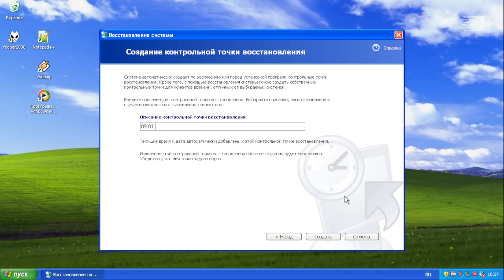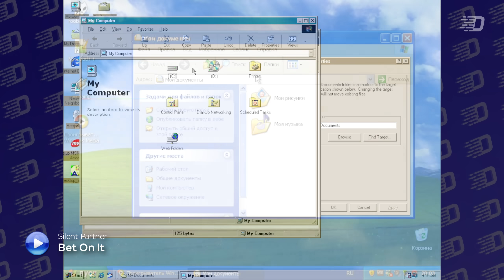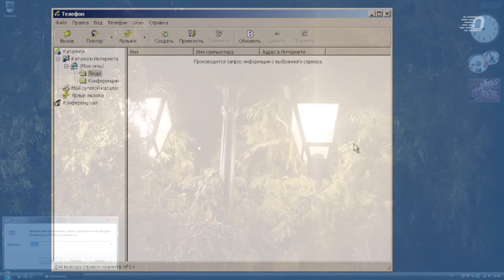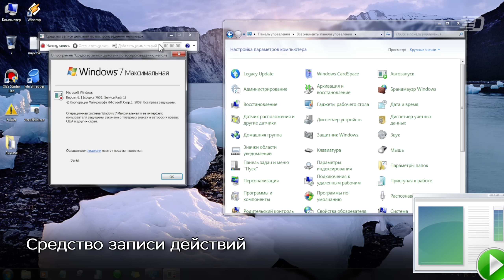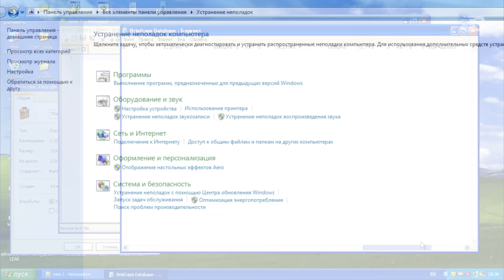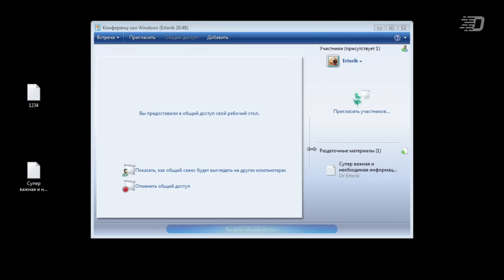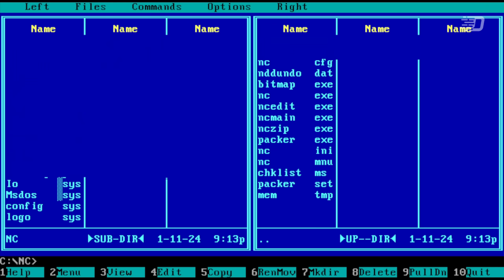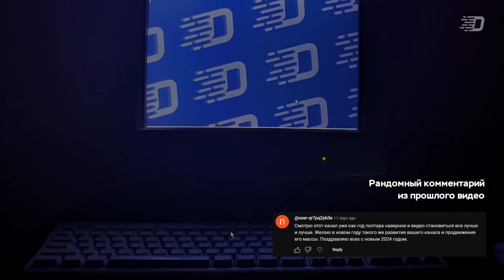20 удалённых и малоизвестных функций Windows: А ты этим пользовался?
За почти 40 лет существования ОС Windows, система обросла огромным количеством встроенных программ и фишек, которые в какой-то степени могут облегчить работу с ПК и сэкономить время, и вследствие чего мы становимся чутка более продуктивными. Но так было не всегда.

В этом видео мы рассмотрим 20 функций, которые были удалены или не снискали популярности, но в системе каким-то образом остались.

⌚ Таймкоды:
0:00 - Вступление
0:49 - Что мы будем делать в этом видео?
1:17 - Windows Media Center
2:58 - Удалённый помощник
3:50 - Папка "Мои документы"
4:38 - Кортана
6:02 - Windows Movie Maker
7:19 - Телефон
8:32 - Боковая панель (виджеты/гаджеты)
9:48 - Internet Explorer
11:17 - Средство записи действий
12:03 - Контакты
12:46 - Рукописный ввод и панель математического ввода
13:28 - Портфель Windows
14:57 - Устранение неполадок (MSDT)
16:35 - Windows CardSpace
17:31 - Конференц-зал Windows
18:26 - Справка и поддержка
19:34 - Windows Messenger/MSN Messenger Service
21:10 - Скринсейверы (или же "Хранители экрана")
23:32 - Windows SideShow
24:24 - Итоги, размышления, титры и благодарности
24:55 - Завершение

🎶 Музыка из видео:
1. TrackTribe - Helium
2. Dan Heing - Eternal Garden
3. Silent Partner - Bet On It
4. Silent Partner - Darker Thoughts
5. josh pan - Calvin Harris
6. Nat Keefe & BeatMower - I Feel Like Partying Right Now
7. Noir Et Blanc Vie - Fonkee Ryde
8. TrackTribe - Contender